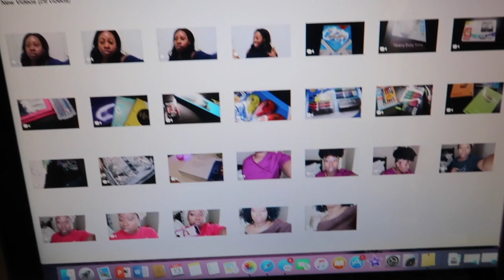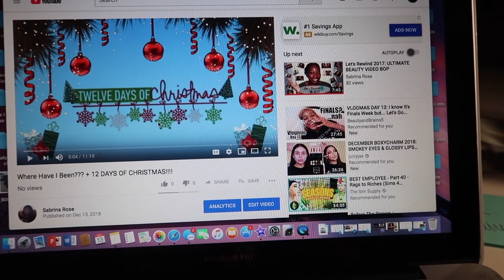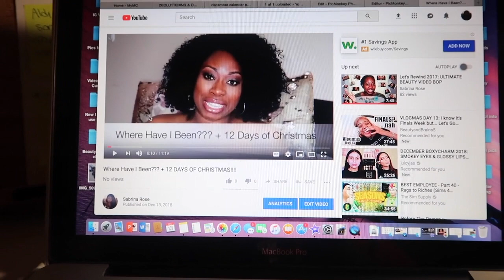12 Days of Christmas: I COME LIKE SANTA CLAUS BEARING GIFTS!!! | VLOG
Welcome Rosebuds!!!

Hey everyone sorry for my absence, but I’ve been sick with a cold for the past few days unfortunately. I’ve started to feel a bit better so I’m finally uploading my second to last video in my 12 Days of Christmas series. Even though Christmas is over I know alot of you are still in the holiday spirit with it being New Years Eve and all. I hope you guys enjoy this vlog :-)

Proverbs 3:5-6

Where you can find me when i’m not on here ;-)

Personal IG: sabrinarose1019

Editing Hacks provided by Gabrielle Marie